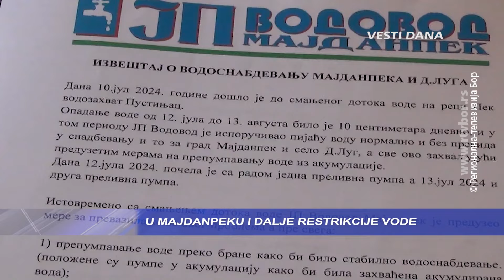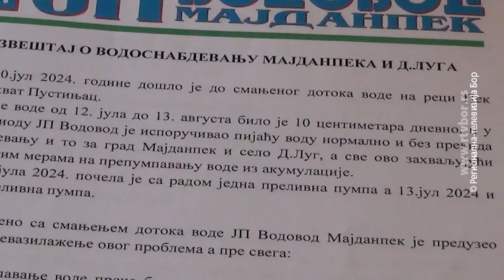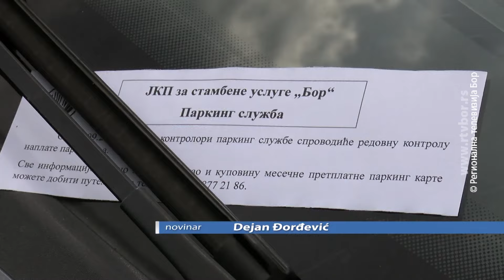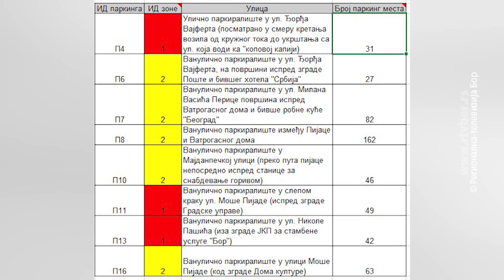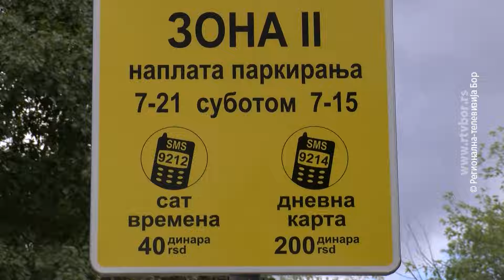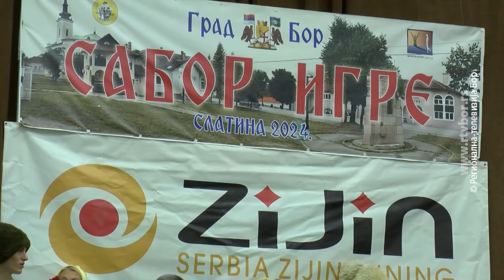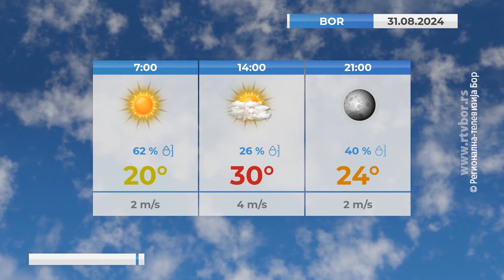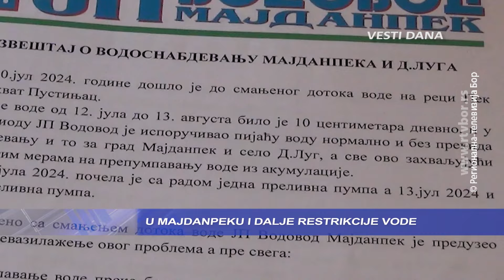DANAS, 30. avgust 2024. (RTV Bor)